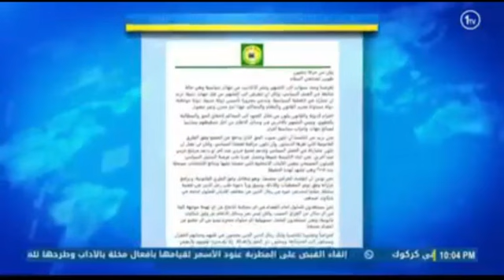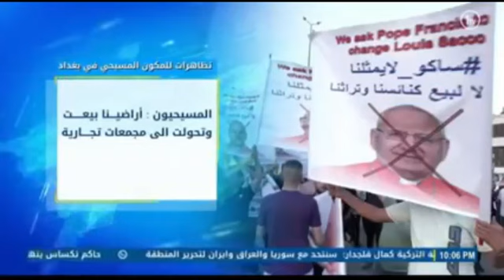ساكو صرت مسخرة للعالم!! ارحل ارحل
بالفيديو.. تظاهرة لأبناء المكون المسيحي في ساحة التحرير وسط بغداد ضد لويس ساكو
عاجل وردنا الان حمايات لويس ساكو يتهجمون على النساء والاطفال
  patriarch louis sako's bodyguards attack on women & children
ساكو_لايمثلنا تظاهرة لابناء شعبنا المسيحي ضد البطريرك ساكو مطالبين بابا الفاتيكان بعزله